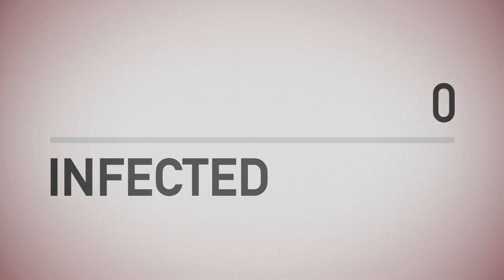No copyright infected number increasing | Stock footage